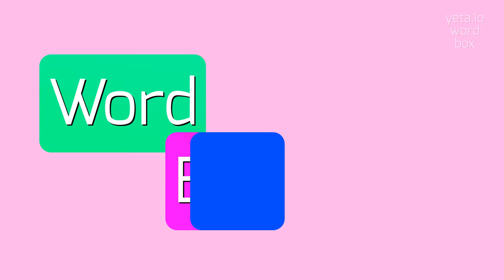How to say "plisetskaya's"! (High Quality Voices)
Watch in this video how to say and pronounce "plisetskaya's"!